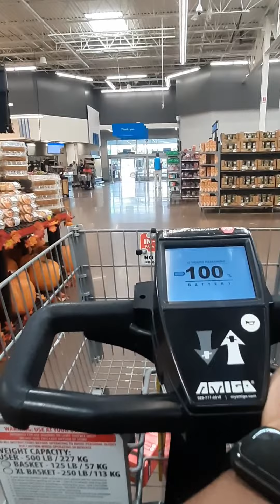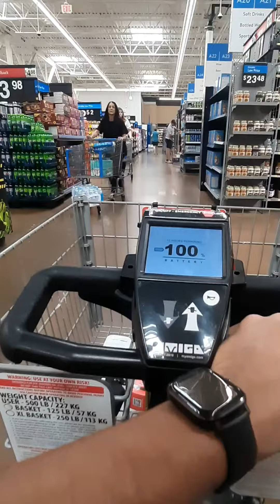Walmart self-driving shopping cart magic USA 🇺🇸